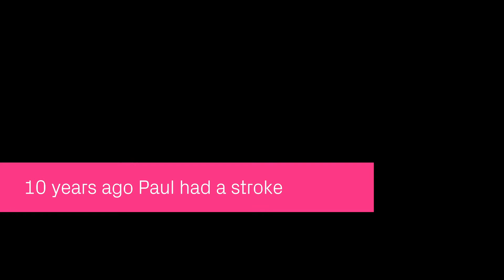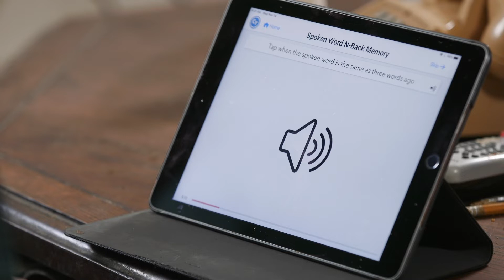Constant Therapy User Paul's Story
Paul had a stroke in 2008 and has been using Constant Therapy as part of his cognitive and speech recovery since 2013.